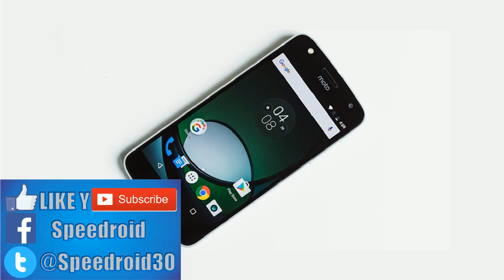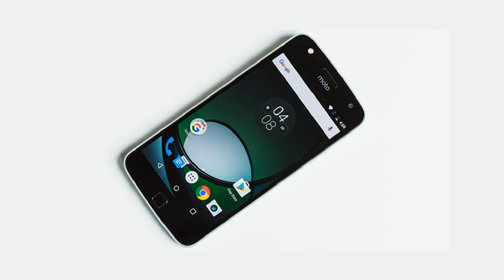Moto Z2 Play Se Filtro Con Su Fecha De Presentación??!!!